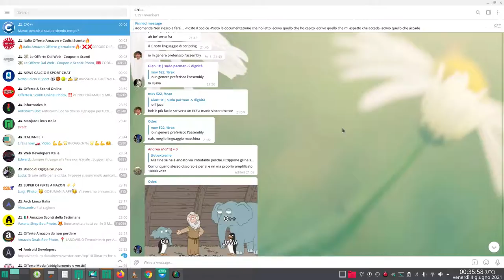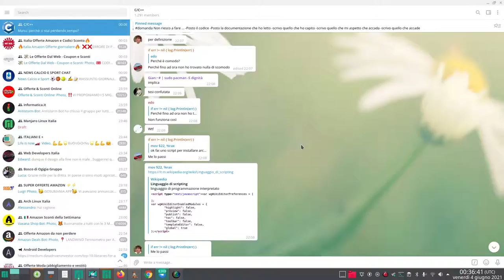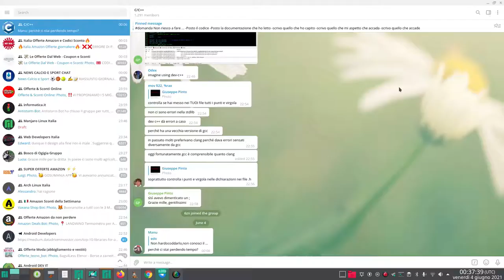script arch install non è software binario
C C++ di telegram:

borland e script C achinstall mi stai trollando?

manjaro italia:
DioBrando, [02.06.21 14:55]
[ File : screen.png ]
Salve, domanda da nabbo a bruciapelo, attivando l'opzione "Scarica aggiornamenti automaticamente" li installa anche automaticamente o quando li scarica devo comunque intervenire manualmente?

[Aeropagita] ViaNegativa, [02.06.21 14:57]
[In reply to DioBrando]
Imparerai ad amare pacman -Syu

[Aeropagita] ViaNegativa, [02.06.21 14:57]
Comunque fa tutto lui mi pare

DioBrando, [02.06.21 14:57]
[In reply to [Aeropagita] ViaNegativa]
eh l'ho già usato un paio di volte 😅

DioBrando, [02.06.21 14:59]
ok grazie, pensavo fosse attivata di default questa opzione onestamente, ho fatto caso solo oggi che potrei evitare di controllare e confermare sempre aggiornamenti

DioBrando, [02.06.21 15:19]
stavo pensando, se si impostasse uno script che esegue in automatico il comando "sudo pacman -Syyu" ogni volta che si avvia Manjaro, mi creerei dei malditesta secondo voi? Avrei un'esperienza meno stabile e più a rischio di richiedere interventi manuali, oppure è una buona idea?

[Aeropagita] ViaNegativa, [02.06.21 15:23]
Credo sia un po'inutile fare uno script per solo una riga, contando che comunque ti toccherebbe buttargli la password di sudo

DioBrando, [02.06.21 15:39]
In realtà contavo appena ho tempo di impostare l'U2F in modo da usare sudo passwordless e autenticare tramite chiave U2F hardware come la nitrokey

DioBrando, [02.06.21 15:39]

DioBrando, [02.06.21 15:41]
Ma questo è un altro discorso. Questo permetterebbe di avviare quel semplice script senza chiedermi nessuna password, semplicemente premendo un bottone sulla chiavetta usb o neanche, se sono di quelle piccolissime senza il bottone
Tecniche di Programmazione - Prof. Iocchi - Lezione 01 (28 febbraio 2018)
16.525 visualizzazioni•2 mar 2018
Video DIAG - Sapienza, Università di Roma